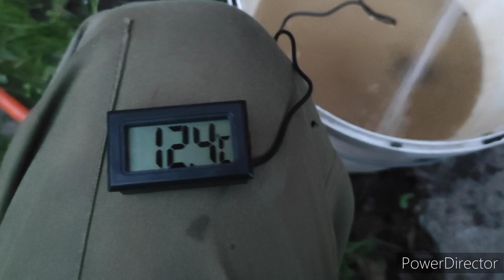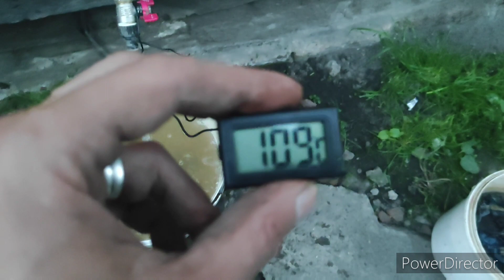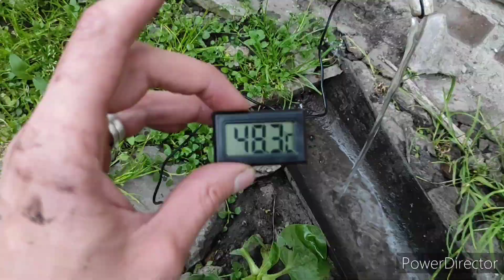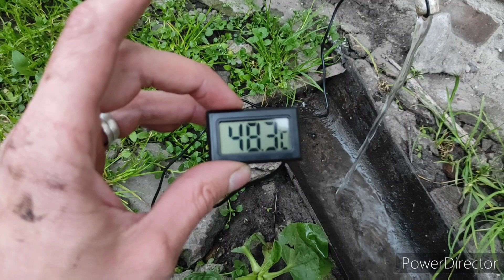Сонячний колектор Altek 24.Заміри температури за першу добу роботи. Альтернатива працює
Перша доба, як запущений в роботу мій сезонний сонячний колектор Altek 24. За перший світловий день вода в ньому прогрілася з 10,8°С до 48°С. Виходить, що 240 літрів води прогрілися на 37 градусів. Альтернатива працює, тому використовуємо її по максимальному.